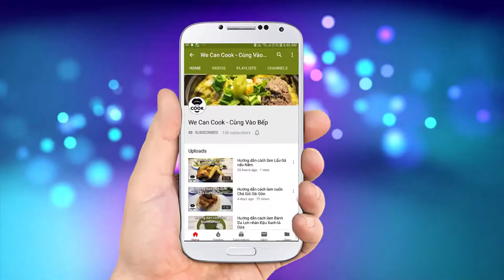CÁCH LÀM GỎI SEN HẠNH NHÂN TÔM THỊT (Almond Lotus Root Salad)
Nếu như các bài trước đã giới thiệu các bạn về nhiều loại Gỏi như Gỏi bưởi, Gỏi ngó sen của người Việt hay người Hoa như Gỏi Sứa Gà Xé hoặc Gỏi Thái Chua Cay... thì đây là một loại Gỏi có kết hợp giữa Đông và Tây, giữa củ sen biểu tượng người Việt và hạt hạnh nhân đến từ phương Tây xa xôi. Cả hai đã tạo nên món gỏi vô cùng ấn tượng từ độ giòn dai của củ sen kết hợp cùng độ bùi bùi của hạnh nhân và thưởng thức cùng bánh đa mè chiên cực giòn. Bảo đảm cả nhà một lần trải nghiệm là mê ly ngay thôi. Let's cook nào!

@ Các bước thực hiện:
Bước 1: Củ sen bào lá mỏng ngâm nước có pha giấm loãng. Hành tây cắt mỏng, cà rốt bào sợi, rau răm và cần tàu cắt nhỏ
Bước 2: Bánh đa mè ngâm nước cắt miếng vừa chiên giòn
Bước 3: Làm xốt trộn gỏi (tương tự các bài gỏi trước)
Bước 4: Thịt heo luộc chín, cắt lát mỏng. Tôm luộc chín, lột vỏ, chẻ đôi. Hạnh nhân rang vàng
Bước 5: Cho tất cả nguyên liệu vào thau inox trộn đều 2 lần rồi vắt ráo cho ra đĩa.

@ Nguyên liệu gồm:
1. Thịt ba rọi: 200gr
2. Tôm sú: 200gr
3. Củ sen: 200gr
4. Hành tây: 100gr
5. Cà rốt: 100gr
6. Rau răm: 10gr
7. Cần tàu: 50gr
8. Bánh tráng gạo mè: 1-2 cái
9. Hạnh nhân lát: 50gr
11. Xốt chua ngọt trộn gỏi: 200ml (xem bài pha nước mắm xốt gỏi bưởi, gỏi ngó sen)

+Pha giấm ngâm củ sen:
12. Giấm: 50ml
13. Nước suối: 100ml
14. Đường: 50gr